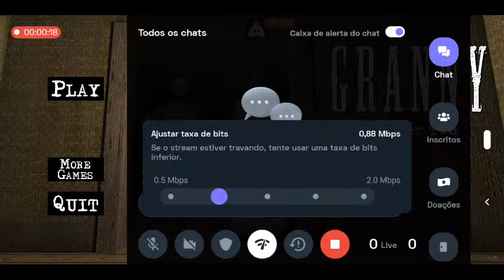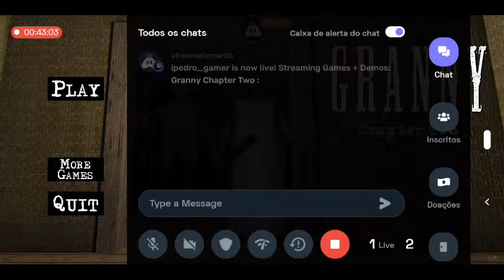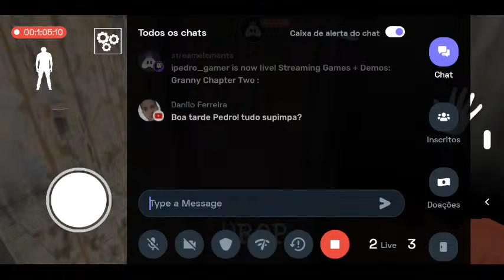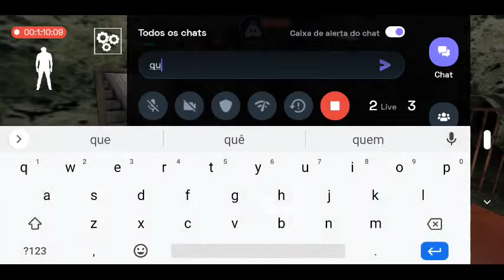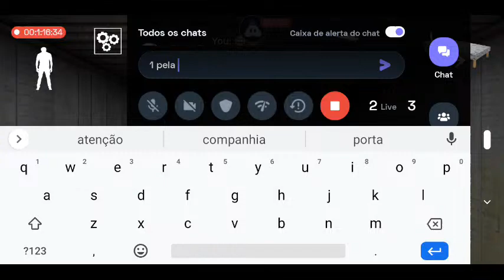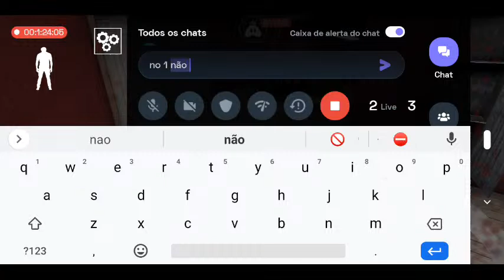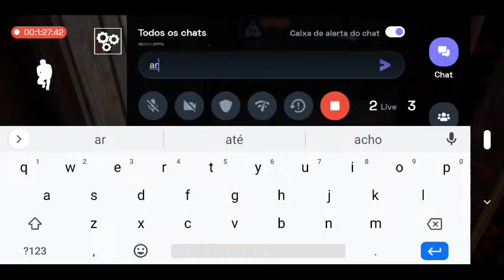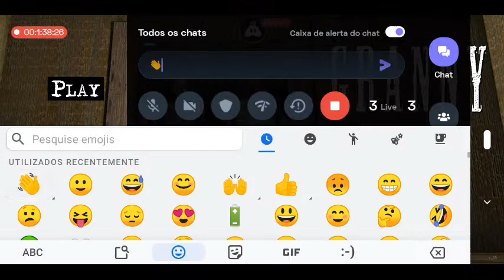Granny Chapter Two :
Hey folks! Watch me play Granny Chapter Two!

Today I am streaming grannychaptertwo. Other popular games:
PUBG Mobile
Garena Free Fire
Among Us
Call of Duty Mobile
Fall Guys
Fortnite
Roblox
Minecraft